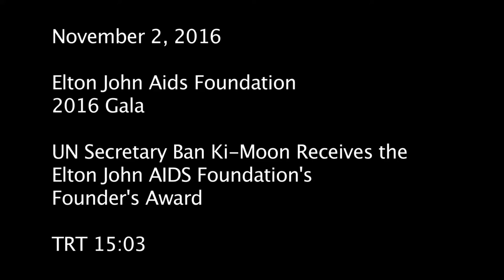UN Secretary General Ban Ki-moon Receives the Elton John AIDS Foundation's Founder's Award